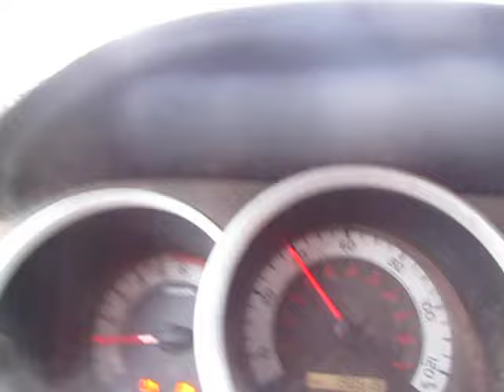A Mansplainer Mansplains Mansplaining to Mansplainers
I hope this mansplains it, and settles the question.